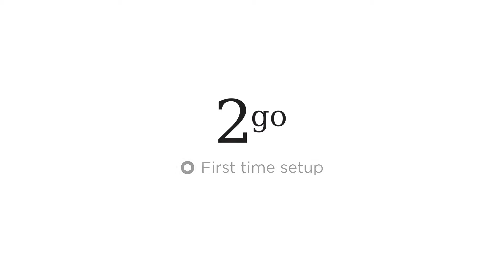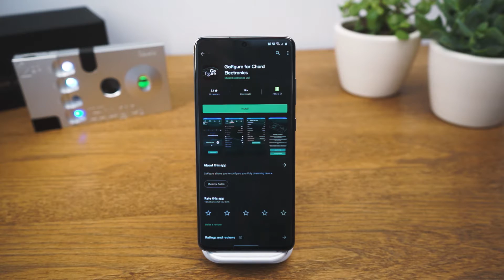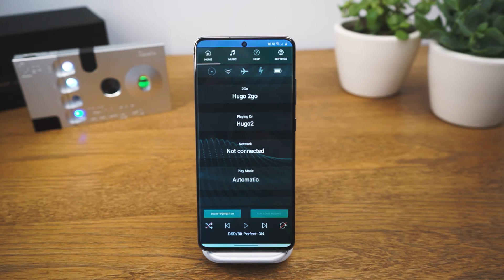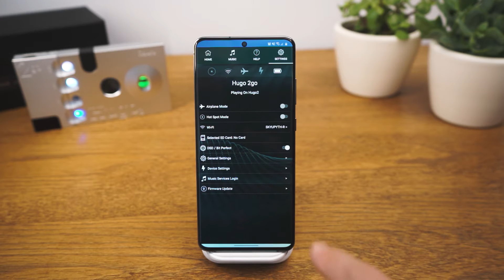How-to set up 2go for the first time | Chord Electronics - Tutorial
Follow the steps within our simple how-to video and get your 2go streamer set up and connected to your network, ready to playback high-resolution music in minutes.

Need additional helpful hints and tips? Visit the FAQ section on our website for streamers

Advanced support inquiries are best advised by your knowledgable dealer, be sure to reach out to them first. However, if you require further assistance please contact our technical support team

Protect your purchase and lock in your warranty by registering your product today